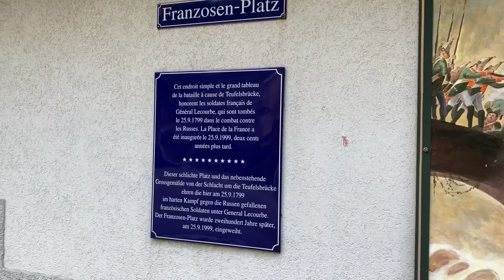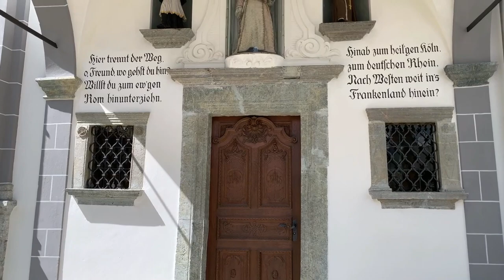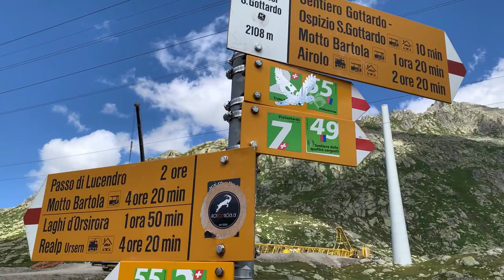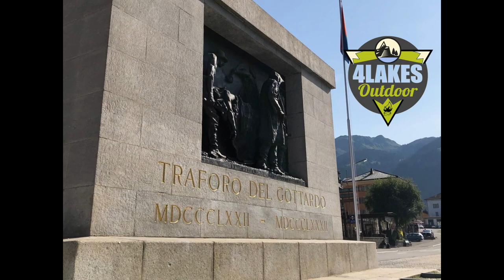Via Gottardo - Gotthardpass Teil 1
Auf den Spuren der geschichtsträchtigen Via Gottardo haben wir die wohl kürzeste Alpenüberquerung gemacht - über den Gotthardpass! Teil 1 geht von Göschenen im Kanton Uri - wo der berühmte Strassentunnel in den Süden führt - über den Gotthardpass bis hinunter nach Airolo - wo der Strassentunnel auch wieder endet. Die ganze Strecke ist ca. 25km lang und führt über rund 2200 Höhenmeter (rauf und runter, wie immer).